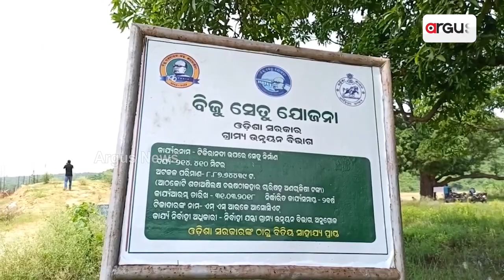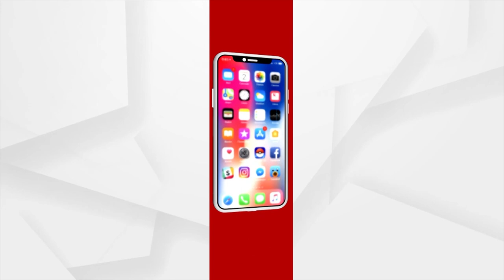No Bridge, People Risk Their Lives In Boat To Cross The River In Angul's Chhendipada